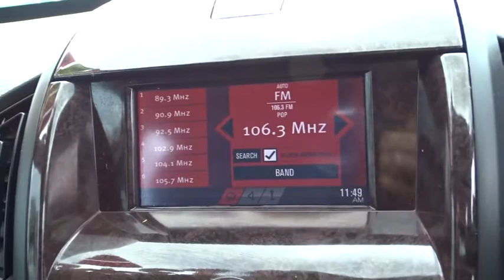2013 MAHINDRA XUV500 Cairns, Townsville, Mount Isa, Port Douglas, Atherton, QLD 31392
2013 MAHINDRA XUV500